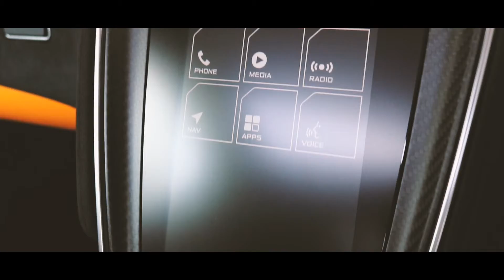McLaren 570GT at Dave Fox Cars